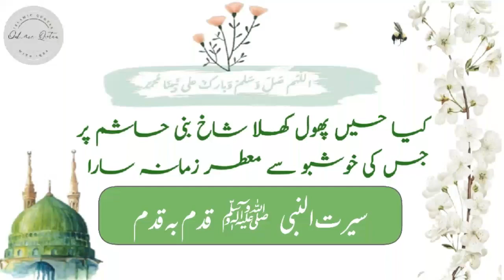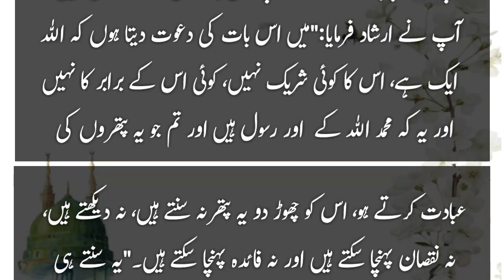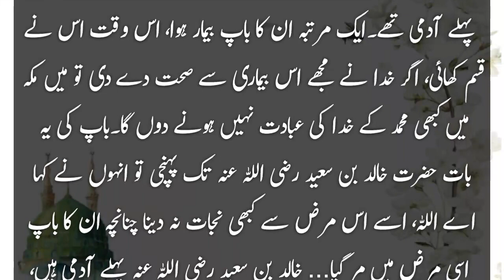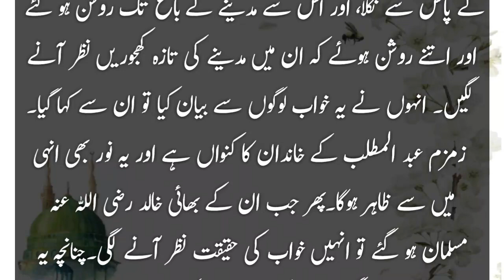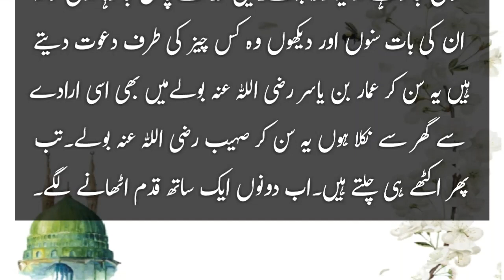خواب سچا ہے سیرت النبی ﷺ | Seerat Un Nabi ﷺ Part 22 | Islamic Quotes With Iqra